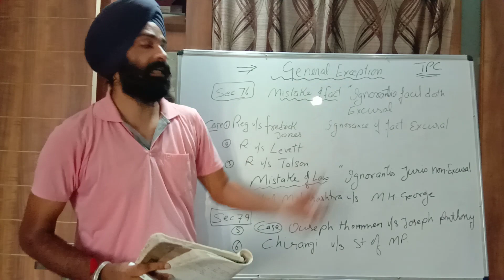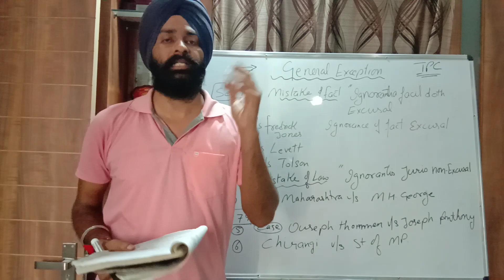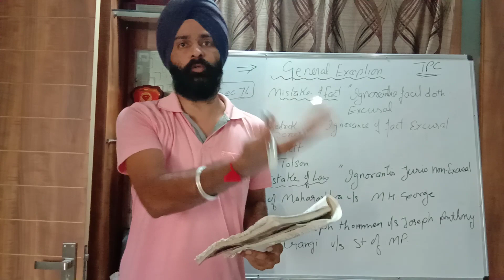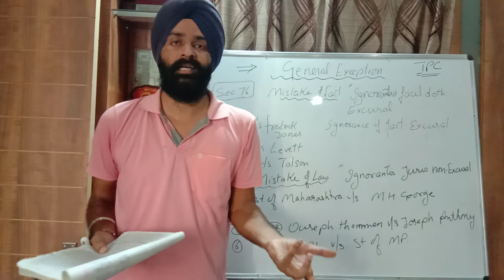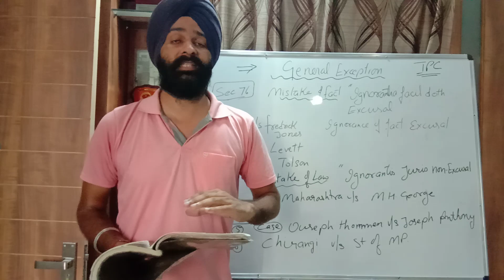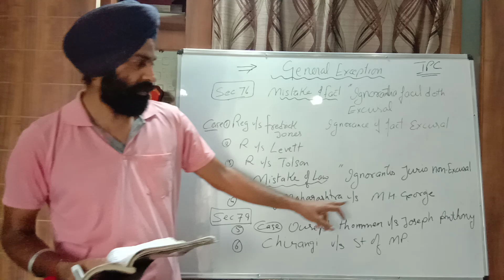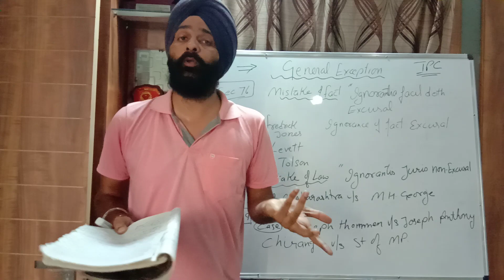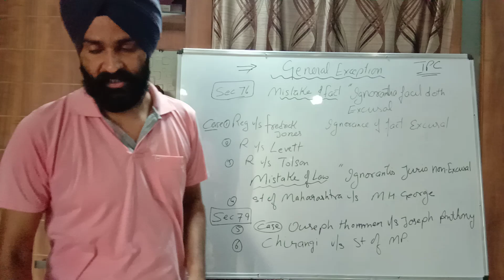Section 76 and 79 of IPC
1. Reg v.  Frederick Jones
2. R v. Levett
3. R v.  Tolson
4. State of Maharashtra v.  M. H. George
5. Ouseph thommen v.  Joseph Anthony
6. Chirangi v.  State of MP